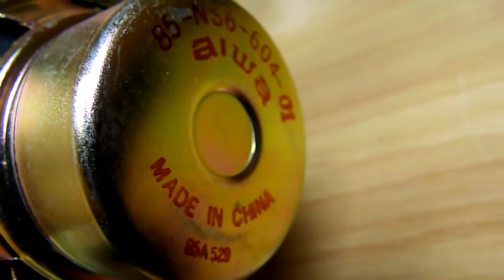test aiwa Speaker unit 85-NS6-604-01 8cm